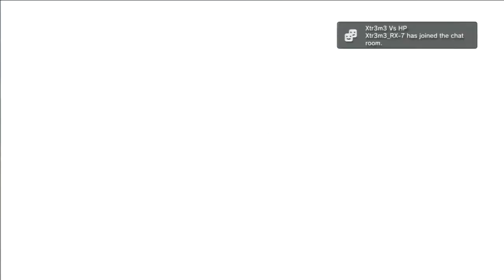NFS: HP | HP-Patrol Inner Battle 1 | Round 16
NOTE: I am HP-Blaze-Patrol, and jonthan0750 is HP_SL722_Patrol